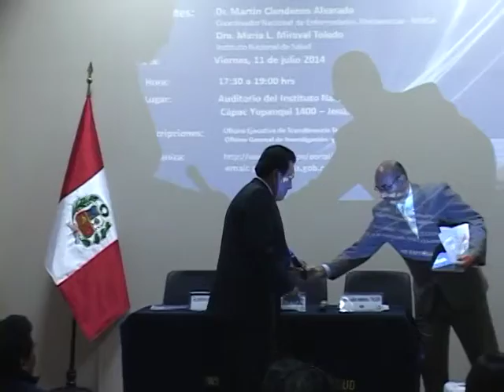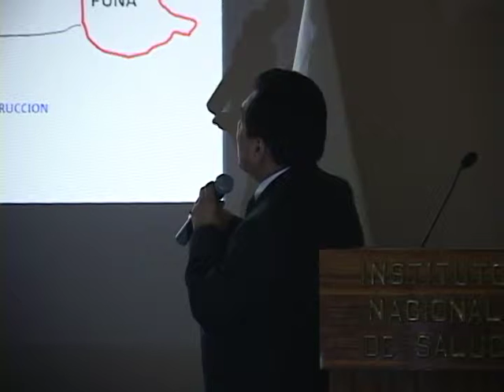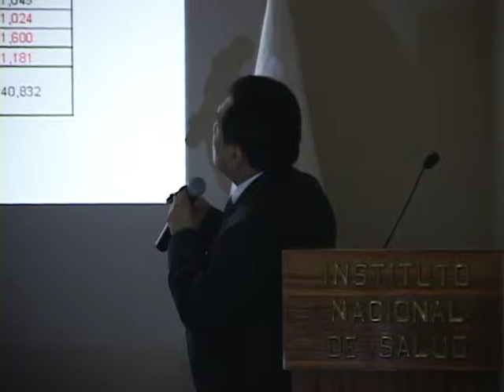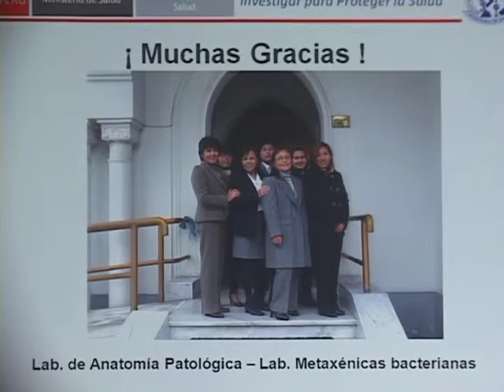Viernes Científico - 11-07- 2014